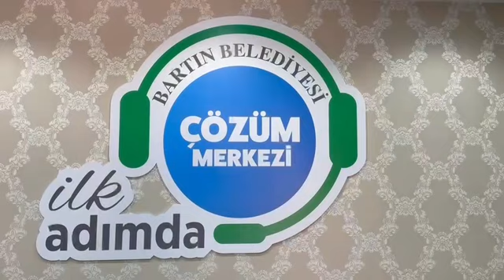İlk Adımda Çözüm Merkezi